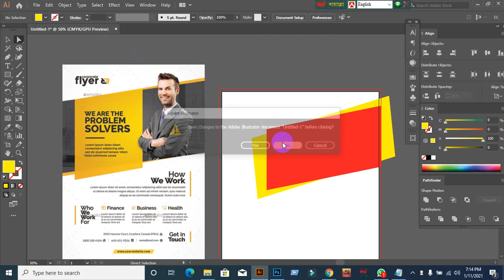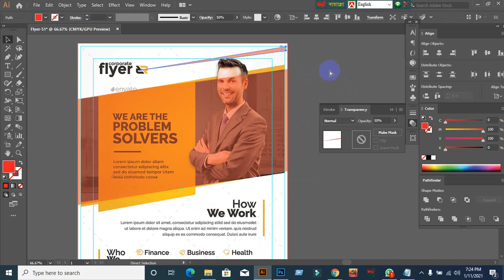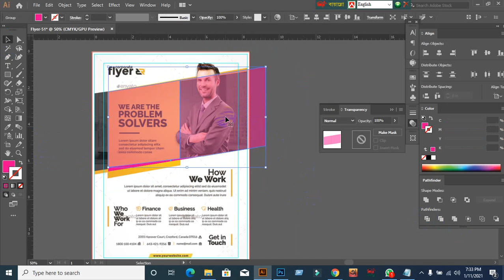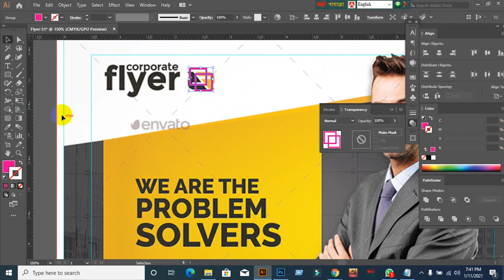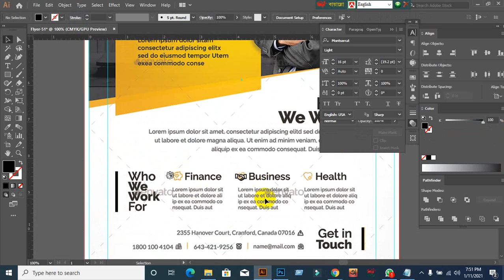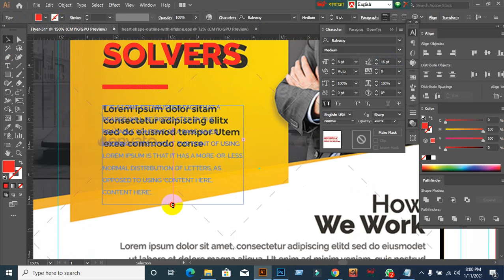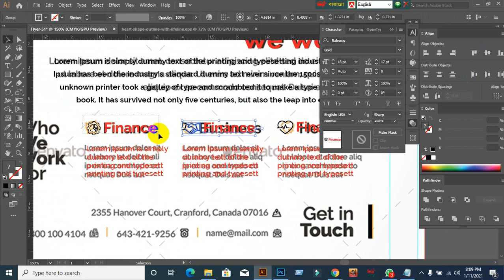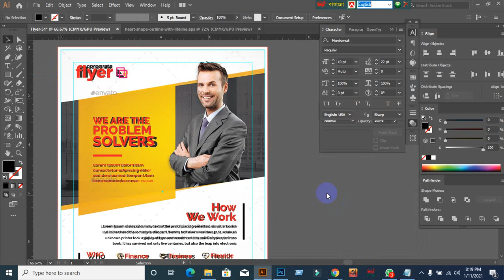LEDP 2020 GRAPHIC DESIGN CLASS - EX GD-51(7) (Illustrator)